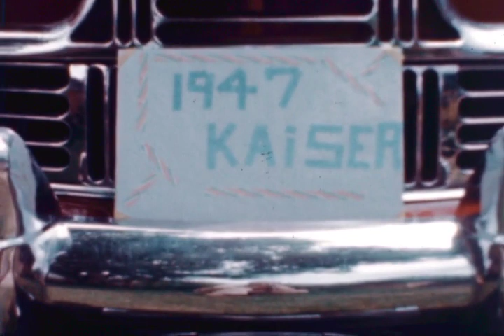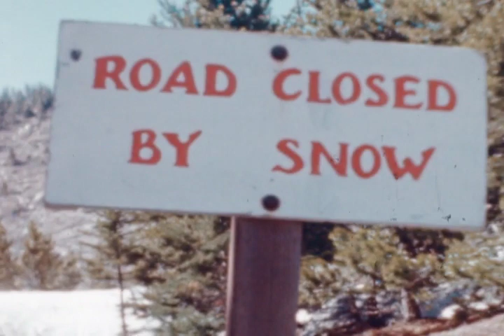Grandma and Grandpa McMeel and Auntie Bea (Bea Newmeyer)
This looks like it may be in Colorado but not sure yet.
Bear Lake Livery
Aunt Mary
Gertrude McMeel
Mom, Patty
1947
several dogs. Houae on Grove street.